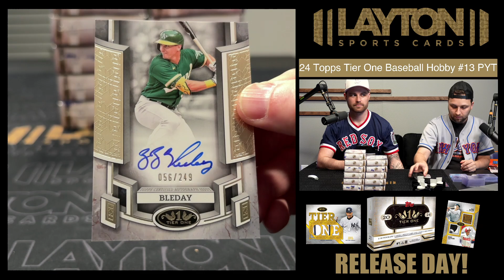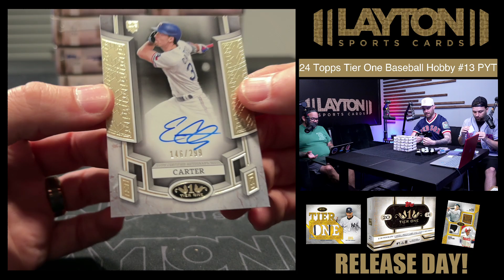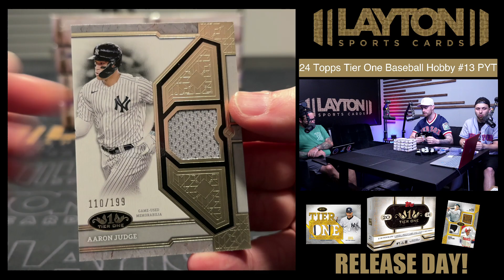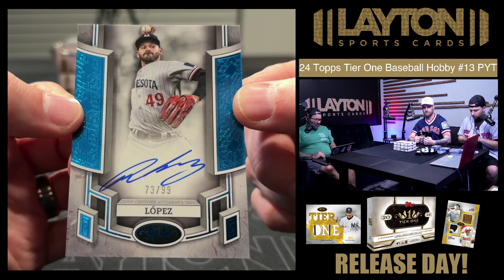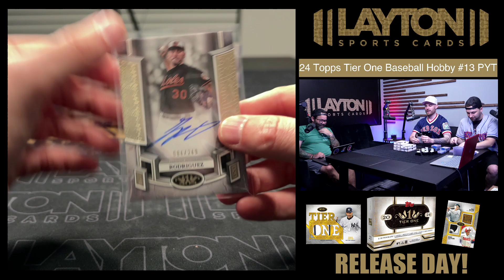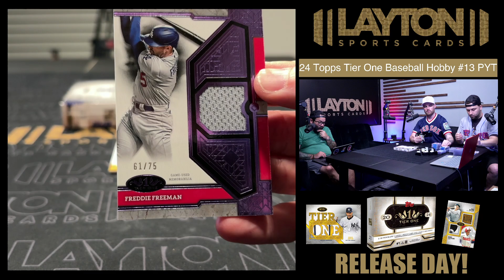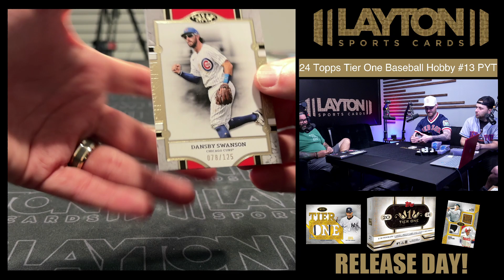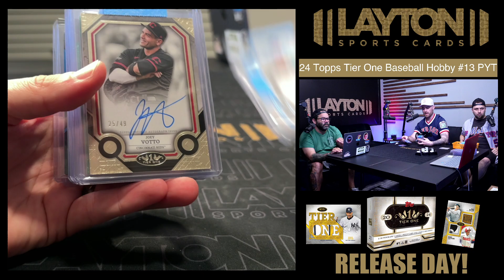2024 TOPPS TIER ONE BASEBALL CASE BREAK #13 PYT